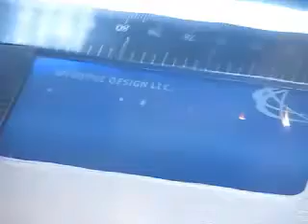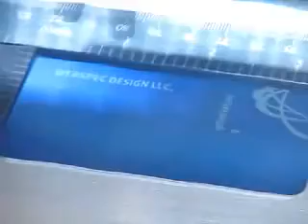Laser Engraving System In Action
Here is another video depicting a laser engraving machine in action. Look at it go!